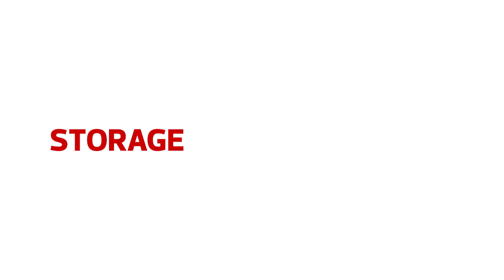Building a Hyperconverged Infrastructure in the Data Center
What is hyperconverged technology? It creates a software-centric data center that combines computing, networking and storage all together in a purpose-built appliance to provide IT teams with speed, ease-of-use and agility in the marketplace. CDW's Tom Hudson shares an overview of the technology and explains how it can benefit your business.

FEATURED SPEAKER:
Tom Hudson ► CDW Inside Solution Architect